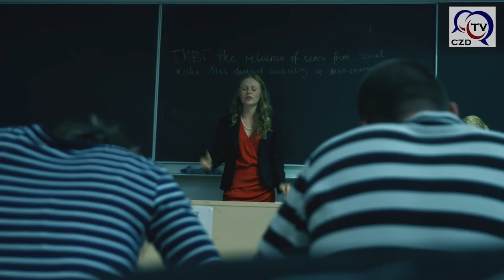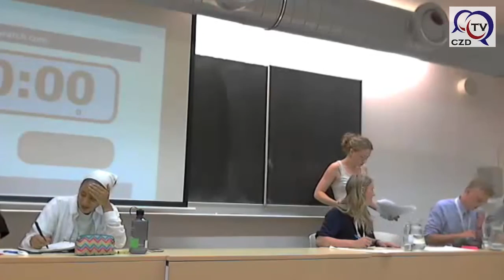BP Track Finals HOEDT 2015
The British Parliamentary Track Finals of the Heart of Europe International Debating Tournament 2015 in Olomouc feature team All Aboot Us from Canada as Opening Government, team Ugly Ducklings from Denmark as Opening Opposition, team GUUZ from Great Britain as Closing Government, and team Tin Soldiers from Denmark as Closing Opposition. The motion being debated is "TH". For more information about the tournament please visit its official Facebook page here:

Camera: Ludek Ondruska and Martin Rezny
Editing: Martin Rezny

Martin Rezny (HOEDT ORGCOM)